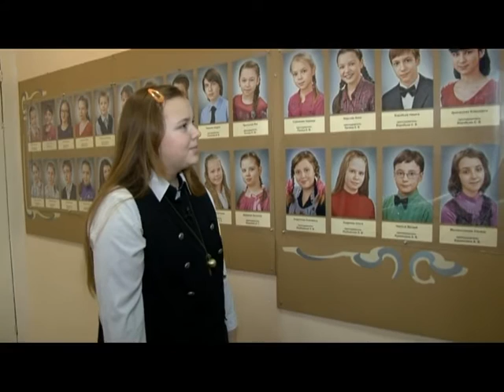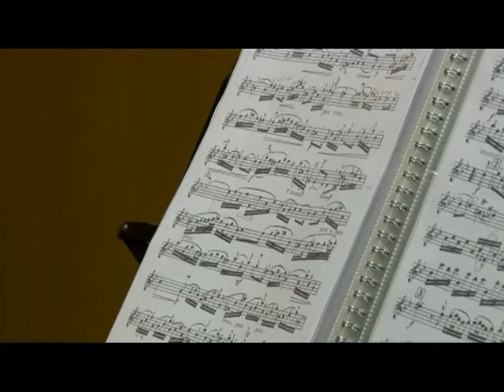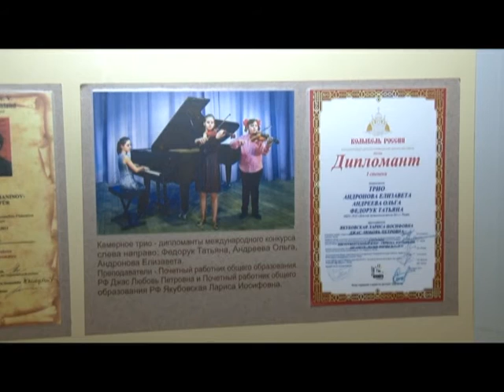Человек в городе 11.03.16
Ей всего 12, а она уже серьезно занимается музыкой и буквально на днях презентовала свою  книгу. Знакомьтесь, Лиза Андронова.